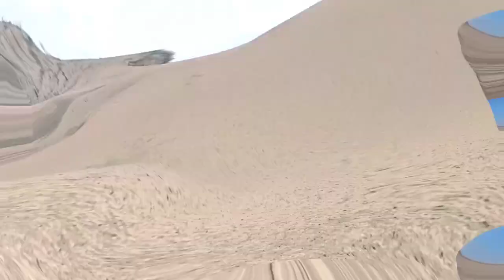TAAL VOLCANO AFTER ERUPTION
Mackie Levartv